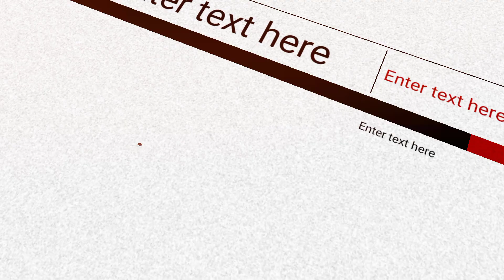एक साथ में इतनी super hit फिल्मे देने वाले दोनो super star दुश्मन कैसे बन गए || Vinod Khanna